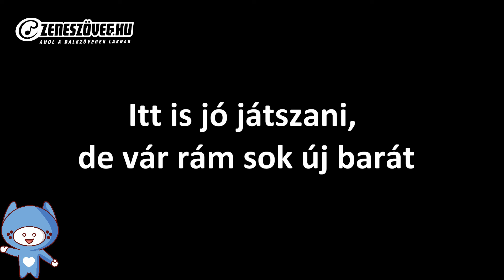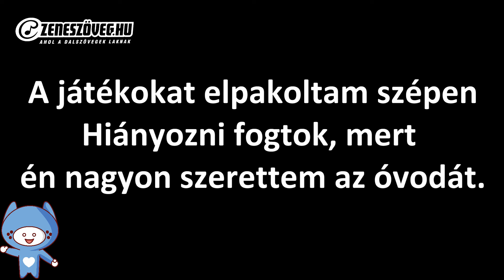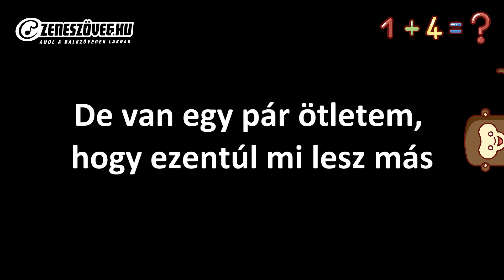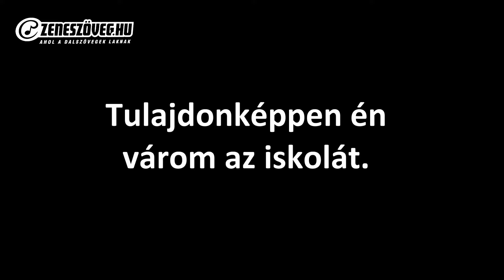Hahó Együttes - Ballagós dal (dalszöveg - lyrics video)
A Hahó Együttes ovis ballagós dala, amely a Quimby - Most múlik pontosan című szerzeményének dallamára íródott és a Quimby oszlopos tagja, Balanyi Szilárd közreműködésével került elsőként bemutatásra az MR2 Petőfi rádió - Anyám tyúkja című műsorában, melyet a Hahó Együttes frontembere, Kardos-Horváth János vezet.

A Hahó Együttes 4 gyakorló apukából álló Gyerekzenekar! 2-8 éves lurkóknak muzsikálnak, bemutatják nekik a hangszereinket és vidám játékokkal színesítik az élőzenei műsorukat!
Dalaikat magunk írják, a gyerekek és szülők mindennapjairól, a világ megismeréséről, barátságról, szeretetről, ünnepségekről, családról és bizony a játékos környezetvédelemről is szólnak!
Mindhárom lemezük nagy kedvence lett a kisgyermekes családoknak, a nem hétköznapi dalszövegek és fülbemászó dallamocskák abszolút jó hatással van a picik fejlődésére. Vidámság, boldogság, gyermekmosoly, nem is kell ennél több!

"Van egy pár ötletem, hogy ezentúl mi lesz más
Komolyabb leszek, mert komoly a gyerek, ha iskolás
Szépen elballagunk, kinőttük az óvodát
Tulajdonképpen én várom az iskolát."

Zeneszerző/Szövegíró: Kiss Tibor, Kardos-Horváth János

A friss korong további dalaival és a Hahó Együttes tavaszi történéseivel kapcsolatban keressétek a webes felületeinket!

Hahó Együttes tagok:
Kardos-Horváth János - ének, gitár
Domokos Tibor - ének, szintetizátor, basszusgitár, gitár, melodika
Fodor Balázs - ének, furulya
Prommer Patrik - dob, cajun

Producer, stúdió, mix, master: Bánházi Gábor
Felvételvezető: Domokos Tibor

A zenészek dalban mondják el üzenetüket, tettekkel pedig kiállnak a környezetvédelem mellett. A Hahó együttes tagjai igyekeznek minél tudatosabban élni, odafigyelni egymásra és a világra. A Hahó Együttest 2010-ben azzal a gondolattal hozta létre Kardos-Horváth János vezetésével három zenészként dolgozó fiatal gyakorló apuka, hogy a gyerekekkel együtt tudjanak örülni a közös muzsikálásnak. Ehhez aztán saját dalokat írtak, melyek annyiban térnek el a hagyományosnak nevezhető gyerekzenéktől, hogy megtalálhatók bennük a jelenkor kihívásai: a környezetvédelem és a tágabban értelmezett ökológiai és zöld gondolkodás. A dalok szórakoztatva segítik megérteni a legkisebbek számára is a fenntartható fejlődést, a környezettudatosságot és egymás elfogadásának fontosságát.

Kedves Jogtulajdonos! Amennyiben esetleg a videóval kapcsolatban kérdésed, vagy aggályod merülne fel, kérlek, a YouTube szerzői jogi követelés igénybe vétele előtt vedd fel velünk a kapcsolatot a email címen. Ne feledd, a Zeneszöveg.hu MINDEN bevételről lemond a javadra!